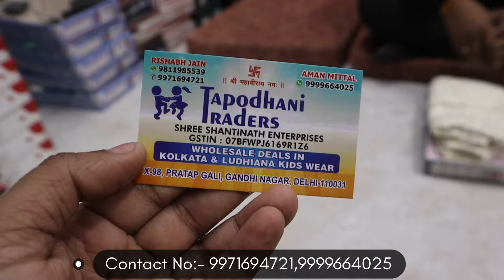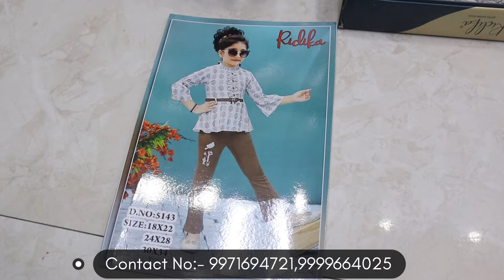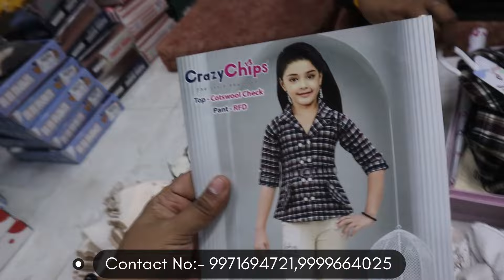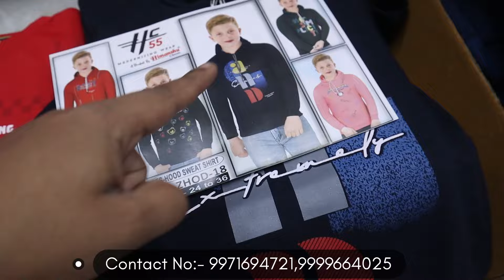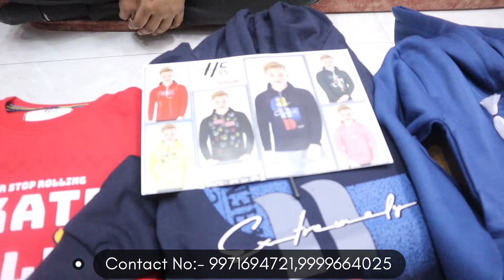Branded Kids Wear Wholesale,Winter Kids Wear Wholesale Market,Delhi Gandhinagar,kids wear wholesale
Winter Kids Wear Wholesale Market,Branded Kids Wear Wholesale,Delhi Gandhinagar,kids wear wholesale
सिर्फ 80रु | Branded kids wear wholesale market | kids wear wholesale market in delhi
KIDS PARTY WEAR COLLECTION | Baba suits,kids party wear,Imported quality kids wear clothes

Shop NAme- Tapodhani Traders
Address:-X-98,Partap Gali,Gandhi Nagar,Delhi-110031

branded kids wear wholesale in delhi
Blazers
Kurta pajama
Sherwani
Three peice suits
baba suit dress
baba suit wholesale market delhi
bigbow party wear clothes
boys tuxedo for boys
cash on delivery
cheapest kids wear coat pant
epic ladka
fancy clothes
kids boy ethenic wear
kids coat pant
kids market in delhi
kids party wear collection in delhi
kids party wear dress
kids wear
kurta pajama for kids
wholesale kids wear in hyderabad
hopscotch
Children's Clothes Shop
Mumkins Kids Wear: Kids Wear, Kids Dress, Party Wear Dress
Shop for Kids Party Wear Online | Myntra
Baby & Kids Party Wear Dresses - Firstcry
Buy Ethnic Party Wear Kids Dresses Online
Kids Fashion Store - Party Clothes, Toddler & Baby Birthday
Kids Party Dresses Online | Kids Fashion Clothing
Party Wear Dresses for Kids
Kids Wear - Buy Stylish Kids Dresses and Clothes
Buy Kids Party Wear Dresses online at Best Prices in India
Buy Online Indian Kids Party Wear Dresses
Kids Party Wear Dresses
myntra kidswear girl party wear
designer dresses for girl child online
1 year baby birthday dress online shopping
birthday dress for girls
4 year girl party dresses
1 year baby boy birthday dress online shopping
baby boy birthday dress 1 year
1st birthday dress for baby boy indian
Boys Party Wear Collection
Party Wear for Boys Online
Buy Indian Party Wear for Men in Latest Designs
Buy Party Wear Dresses For Boys And Kids Online
Buy Latest Kids Boys Dresses 2021 Online at Best Prices
Buy Party Wear Clothes Collection for Boys online in India
Shop for Kids Party Wear Online
10 year boy party wear dress
mens party wear dresses photos
15 year boy party wear dress
party wear mens collection
boy party wear dresses indian
12 year boy party wear dress
boy party wear dresses western
casual party wear mens collection
Buy Men Coat Pant Online
Kids Coat Pant - Boys Full Suit Manufacturer from New Del
Buy Coat Suits - Buy Kids Suit online in India
wedding coat pant for dulha
10 year boy coat pant
coat pant 3 piece
new coat pant design 2020 price
new coat pant design 2020
child coat pant price
coat pant for marriage
pant coat style 2021
Buy Tuxedo Boys Girls online in India
Boys 4 Piece Tuxedo & Wedding Suit Collection
tuxedo for teenager boy
tuxedo suit for men
boys tuxedo shirt
suit for boys
tuxedo for baby boy
toddler tuxedo
boys black tuxedo
boys tuxedo rental

Kids Party wear
kids wear clothes
wholesale kids wear clothes
Coatpant for kids
Suit for kids